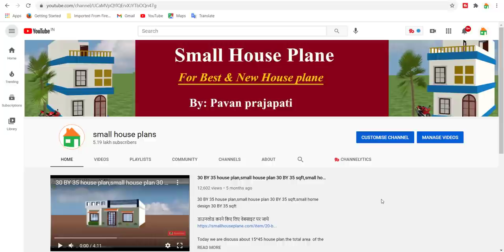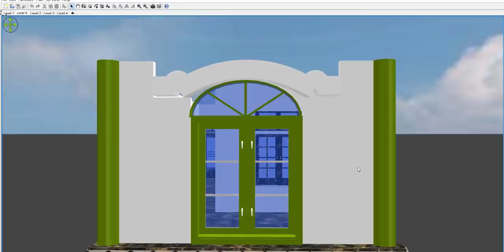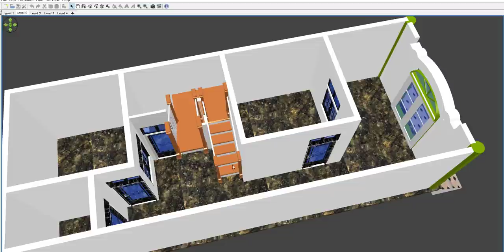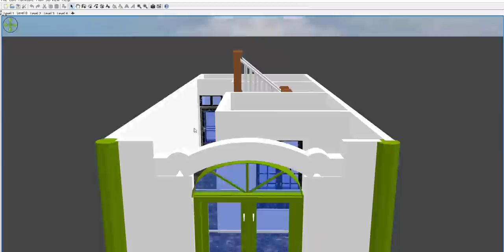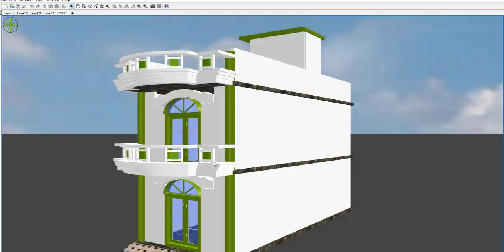Small House Plan 15 by 40,15 x 40 Home Design plan,15 x 40 house with best front elevation